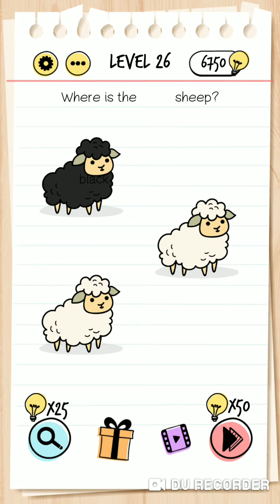Brain Test Level 21 22 23 24 25 26 27 28 29 30 Answers & Walkthrough